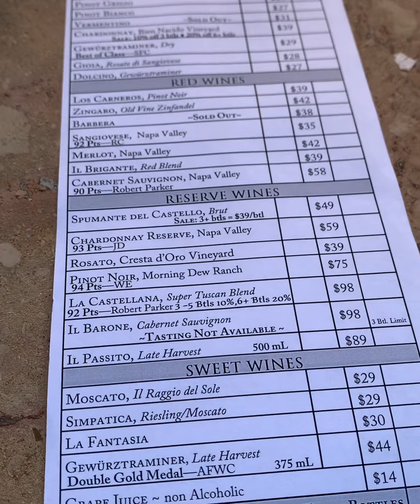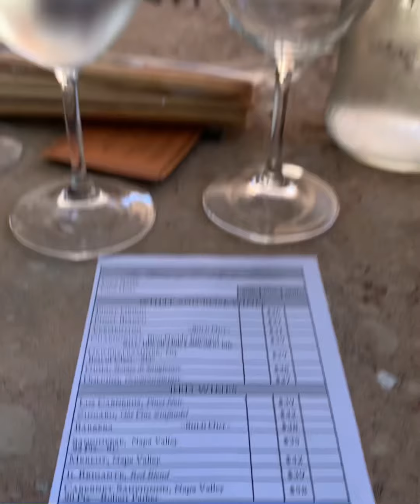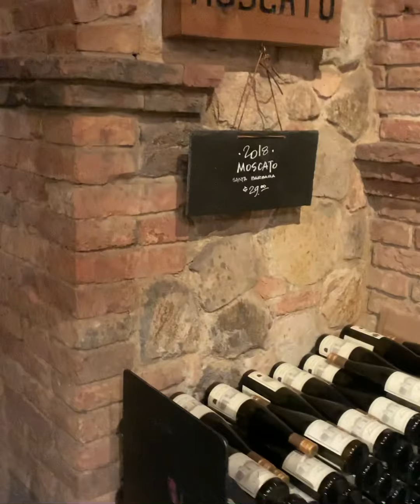Wine tasting in a Castle! Castello di Amorosa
Hello welcome back to my channel my name is Shantoria come with me today as we go to visit a castle we get to do a full tour as well as have wine tasting and shop in the castle while in Napa Valley!
The castle is a authentically built Tuscany inspired castle & winery! Castello do Amorosa